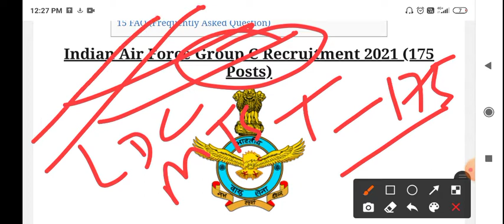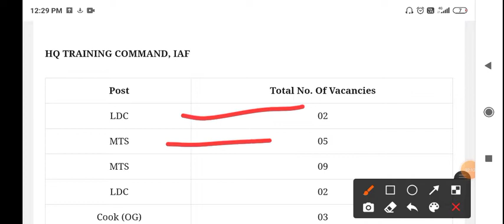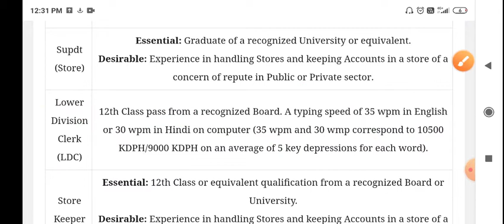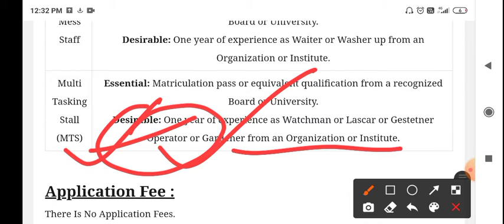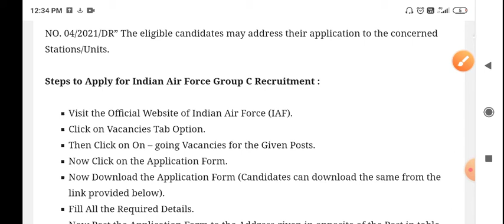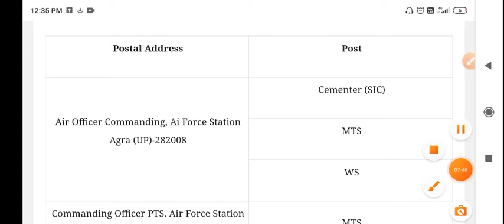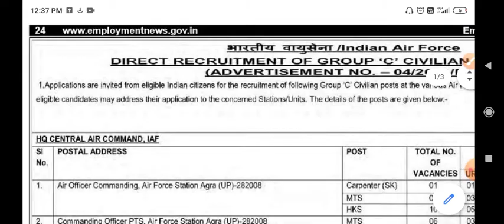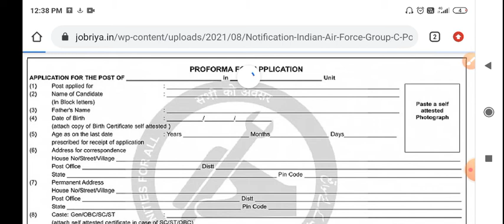Indian Air Force 2021 new vacancy LDC MTS apply offline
IndianAirForce 221